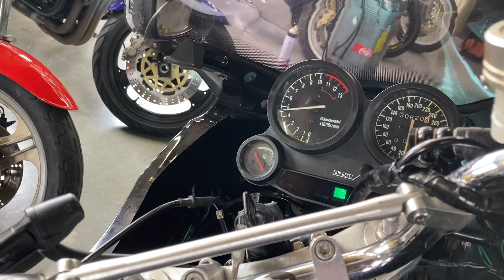KAWASAKI GPZ900R 全国のGPZファンの皆様お待たせしました！人気のサバカラー！ FCR39装着済 全国配送OK お気軽にご連絡下さい！！22/06/25日ご成約！有難うございました。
埼玉発 KAWASAKI GPZ900R 全国のGPZファンの皆様お待たせしました！人気の仏壇！ FCR39装着済 全国配送OK お気軽にご連絡下さい！！

概要欄にてリンクが御座います！ご確認下さいませ！